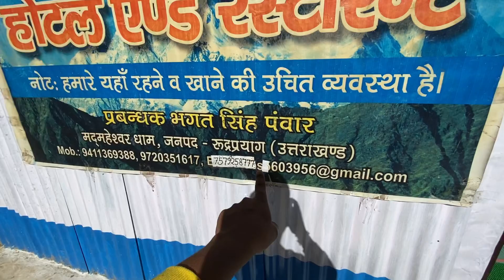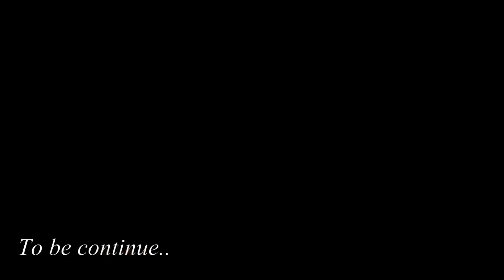Exploring Madmaheshwar with Pahadi Biker || Madmaheshwar Yatra 2021 || Alok Rana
Hey friends, harry this side from Chandigarh & thanks a lot for watching my videos.

Primary Camera
Audio Mic
Gorilla Tripod
For Go pro Ulanzi case
For Boya mic for go pro
For Gopro Hero 7 Black

Song - Darkhaast
Flute - Divyansh Shrivastava
Video by:  Pavan Soni
Editing: Little Creation Production { Divyansh Shrivastava }
Studio - Little Creation